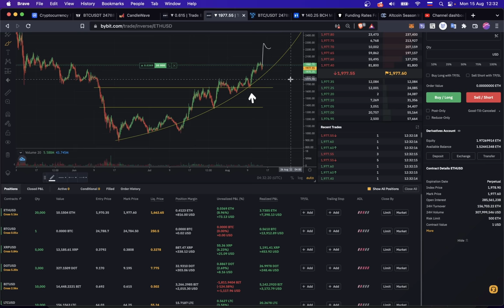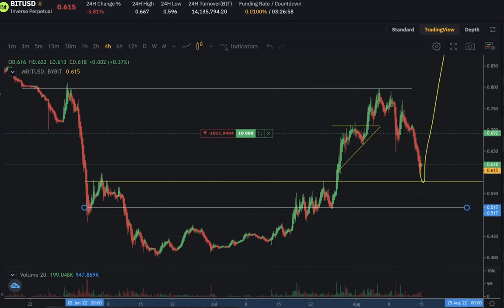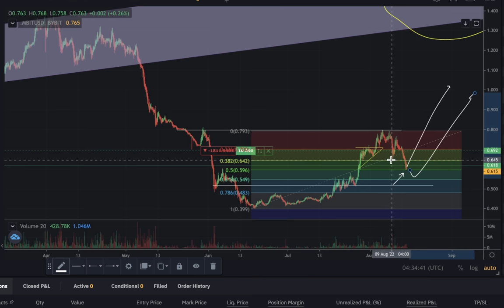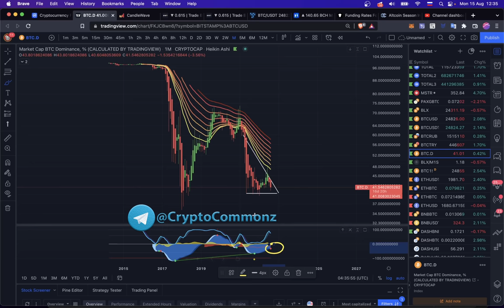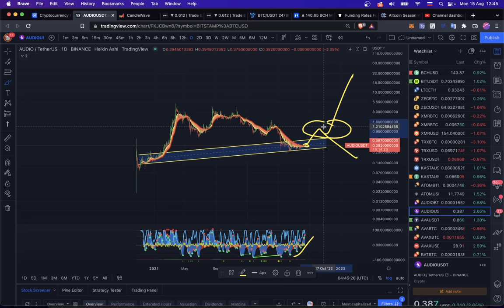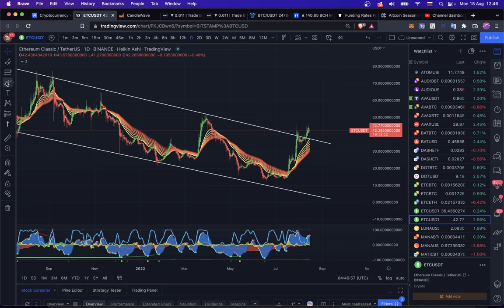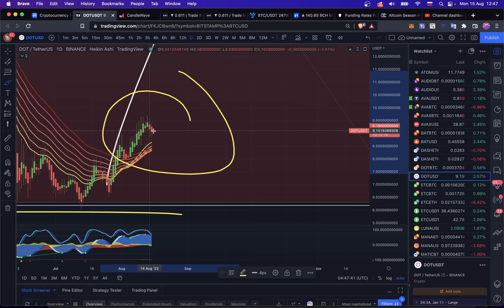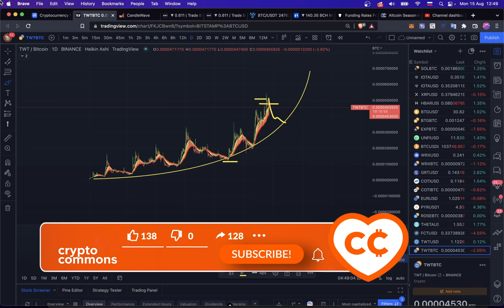БИТКОИН: ОПЯТЬ 25! ЧЕ ПО АЛЬТЕ? 🚀 BTC, ETH, BiT, ETC, RVN, MATiC, AUDiO, KASTA, DOT, DASH, BCH, TWT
00:00 BTC
01:12 МОИ ПОЗИЦИИ
01:44 BiT (Dao)
03:14 АЛЬТСЕЗОН
05:00 DASH, BCH
05:30 MATiC
07:09 RVN
08:10 KASTA
09:03 AUDiO
09:44 ETC
10:57 DOT
11:35 TWT

BTC: 1JcJgpSHbrRwgnvLeteXNfNXxLgpDuxyMP
ETH: 0xC8b0CF755bec8155D371676D77A579D7E15fd7eD
DASH: XuhZGGGezSEqnDq5ETBkiMc4ARfS6UxQAi
LTC: LfGpGJjkcrgZV12VNnQdEx79uHgeHSS8oG